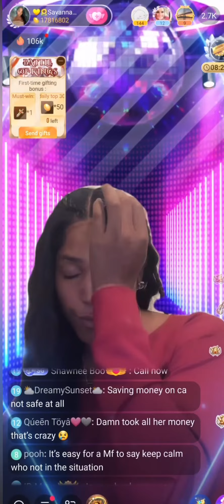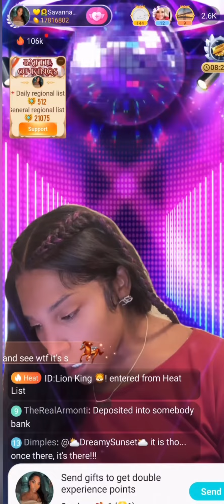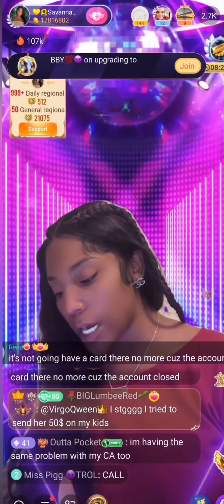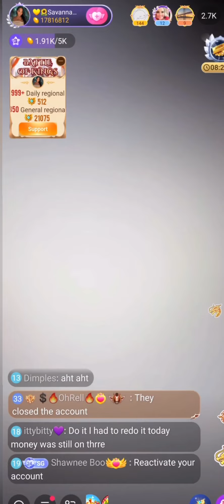Savannah cash app account is wiped clean